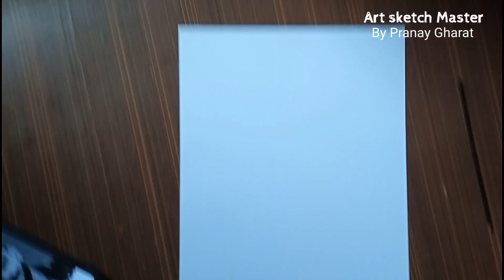How to Draw Virat Kohli Pencil sketch||Step By Step||Full Tutorial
Art by - Pranay Gharat

Last Video:-
Drawing. Appsaheb dharmadhikari sketch

Drawing Material
Ivory Paper
Artline Pencils
Charcoal Pencils
Eraser
Blanding stump
Brush